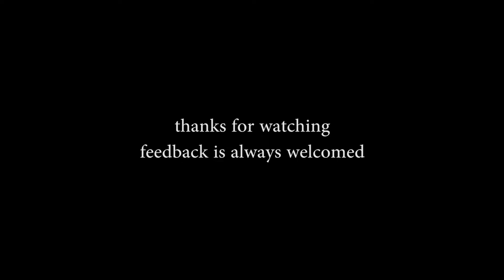ferrari 208GTB breaking down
This Ferrari did not have his best day as he rolled into cars n coffee, and the owner aswel